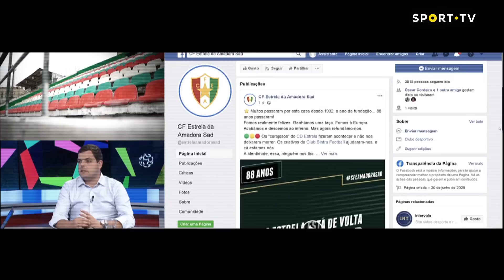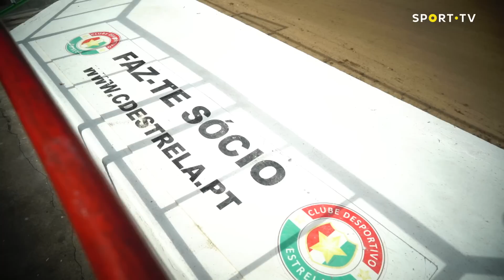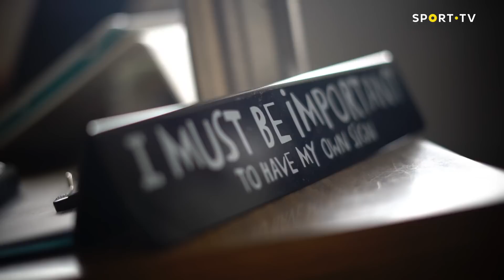REPORTV - Reacenderam o Estrela | SPORT TV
Foram anos de retoma a conta gotas, com o Estrela da Amadora a sobreviver por um triz com a boa vontade dos sócios, com outro nome e emblema.

O histórico tricolor vai regressar esta temporada aos campeonatos nacionais, após investimento e fusão com o Sintra Football.

A nossa história, narrada por um pai e um filho que não iam juntos há 10 anos ao “José Gomes”, tem como protagonistas uma nova relva que cresce e a vontade férrea de uma direção que traz profissionalismo a uma alma que andava errante na Amadora